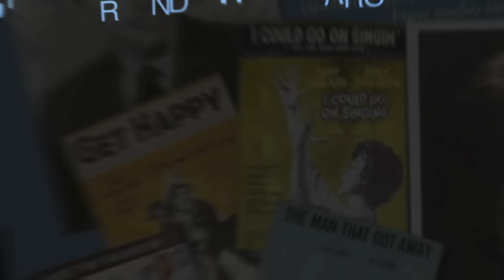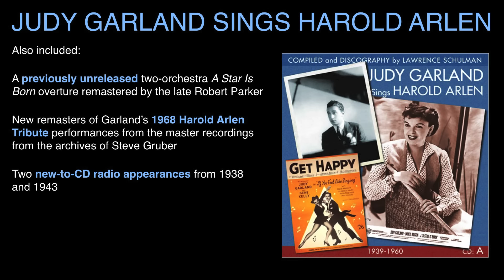JUDY GARLAND SINGS HAROLD ARLEN New CD Set Includes "Lost" Prerecording From "A Star Is Born"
To purchase, check out The Judy Garland Online Discography's page devoted to the release:

Press Release – For Immediate Publication

JSP Records To Release JUDY GARLAND SINGS HAROLD ARLEN - Includes Newly Discovered Prerecording From A Star Is Born

LONDON — JSP Records is proud to announce it will release in early 2016 JUDY GARLAND SINGS HAROLD ARLEN, a 2-CD box set devoted to Harold Arlen (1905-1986) tunes Judy Garland (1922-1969) performed in the studio, on screen, on the radio, and on stage between 1938 and 1968. Four tracks are new to CD.

The Garland-Arlen association began with the 1939 The Wizard Of Oz in which Garland sang the classic “Over the Rainbow”, and other Arlen songs were recorded for such films as her 1940 Andy Hardy Meets Debutante, 1948 In The Good Old Summertime, 1950 Summer Stock, 1954 A Star Is Born, 1962 Gay Purr-ee, and finally her last film, the 1963 I Could Go On Singing. She also recorded numerous Arlen tunes during her tenures at Decca Records (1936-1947) and Capitol Records (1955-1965). On these sides, Arlen the composer worked with some of the most distinguished lyricists of the era, namely Ted Koehler, “Yip” Harburg, Johnny Mercer, and Ira Gershwin.

Produced by John Stedman, the 45-track 2 ½ hour anthology has been compiled by the award-winning Garland historian, Lawrence Schulman, who has also penned the sleeve notes and provided the discography. Noted music journalist Joe Marchese, who heads the website The Second Disc and Second Disc Records, and Garland discographer and scholar Scott Brogan, who heads the websites The Judy Room and The Judy Garland Online Discography, which are the leading online sources of information concerning Garland, have also contributed essays. The release has been remastered by Peter Rynston, of Tall Order Mastering, with John H. Haley, of Harmony Restorations LLC, contributing restorations on several tracks. Andrew Aitken of Aitken Design has designed the set.

One of the highlights of the compendium is the world premiere release of a newly-discovered A Star Is Born prerecording from the collection of Rick Smith of the complete version of “Lose That Long Face,” which was transferred from a lacquer playback disc and meticulously restored by John H. Haley. The disc contains a never-previously-heard chorus by Garland and a refrain by Monette Moore that were cut from the full sequence as originally filmed, for which footage survives, although without sound… until now. Also new to CD are an overture to A Star Is Born by the late audio restorer Robert Parker based on an amalgamation of two takes, and two radio appearances from 1939 and 1943. A 1968 Lincoln Center appearance based on collector Steve Gruber’s original source closes the set.

JSP is honoured to be the label behind such other Schulman-curated collections in recent years as LOST TRACKS (2010), SMILIN’ THROUGH (2011), THE CARNEGIE HALL CONCERT (2012), CREATIONS (2013), THE GARLAND VARIATIONS (2014), and THE BEST OF LOST TRACKS (2015).